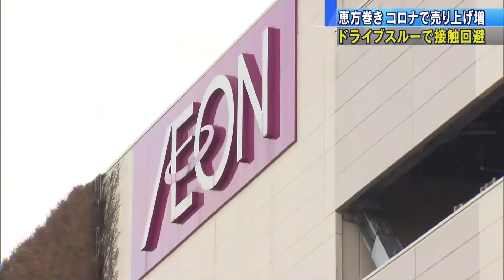恵方巻きは売り上げ↑ ドライブスルーで接触回避も(2021年2月1日)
2日は節分です。新型コロナウイルスの影響で恵方巻きの販売でも接触を避けるため、ドライブスルーで商品の受け渡しが行われています。

　大手スーパー「イオン」では接触を避けながら買い物ができるドライブスルーで恵方巻きを販売しています。

　新型コロナウイルスによる巣ごもり需要でインターネットでの恵方巻きの売り上げは去年の2倍に伸びていて、91店舗でドライブスルーに対応するということです。

　恵方巻きやクリスマスケーキなど季節性の高い食品では食品ロスの削減が課題となっていますが、イオンでは売れ行きを見ながら恵方巻きの生産量を調整するほか、百貨店やコンビニ店など流通各社では予約販売を強化する動きが広がっています。